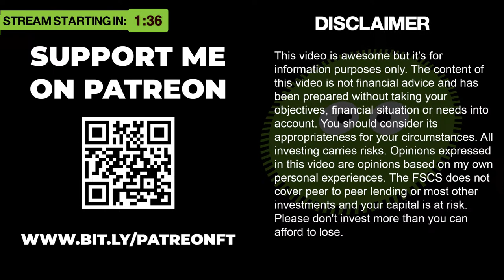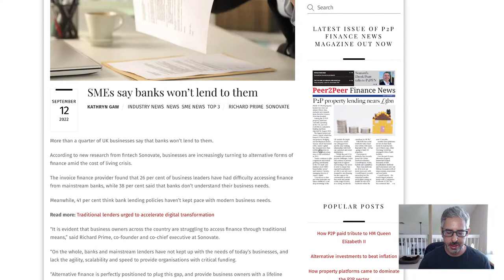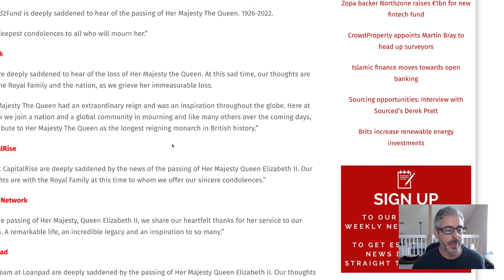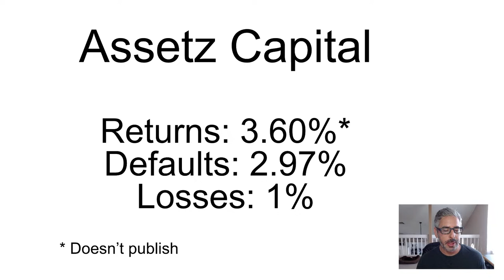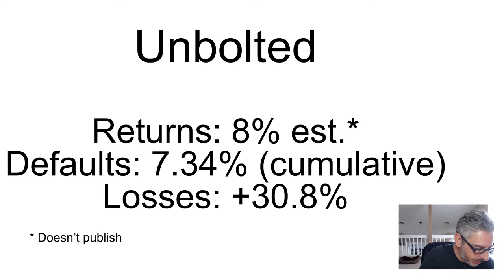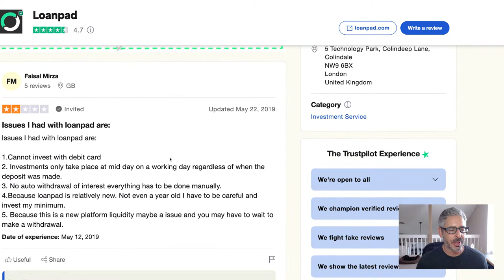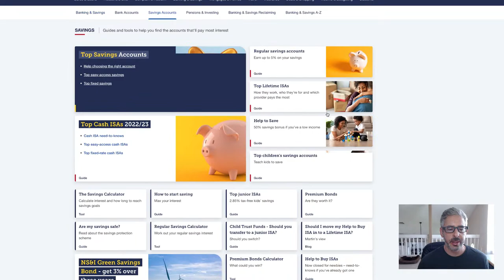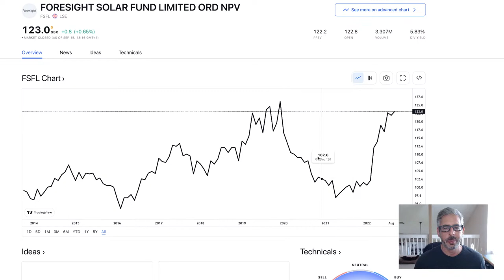P2P Lending / Stock / Crypto Livestream September 15 2022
New stream every Thursday

🔥  Receive My Top 5 Peer to Peer Lending List